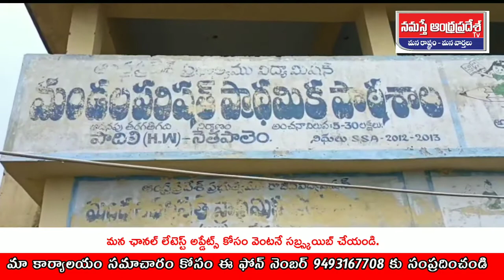నేతపాలెంలో హైదరాబాద్ స్మైల్ ఆర్గనైజింగ్ ఆధ్వర్యంలో కోవిడ్ హోమ్ ప్రోవిజన్ కిట్స్ పంపిణీ చేశారు.